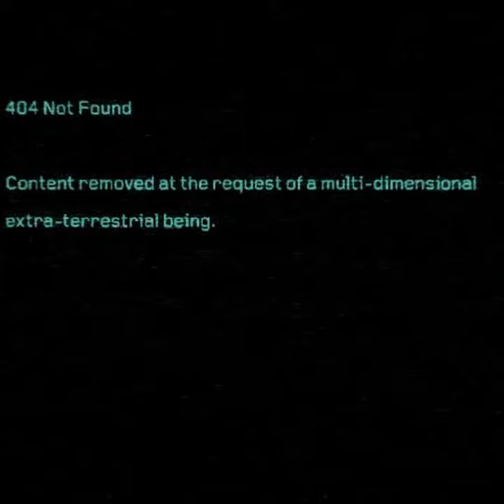Of stones that measure the silvery light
Present. To ask. To exchange views.